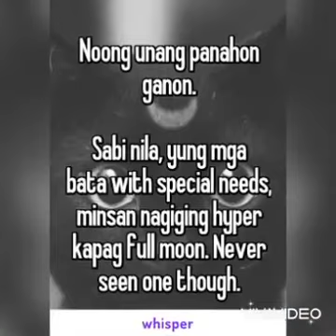bacalan ipil zamboang sibugay